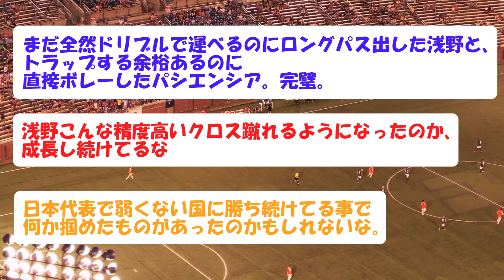今年の「世界最高」のゴールか？プスカシュ賞の有力候補現る